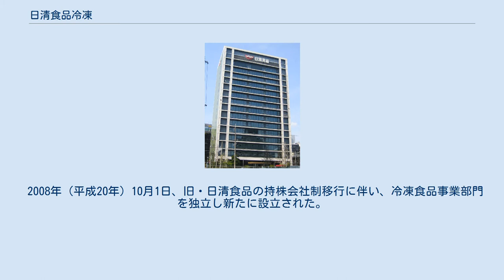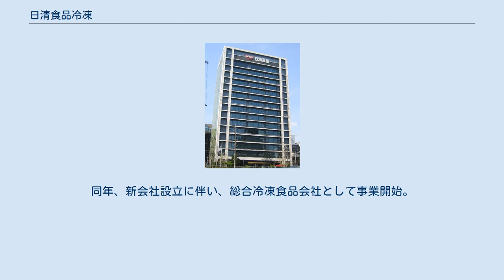日清食品冷凍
日清食品ホールディングス 」 日清食品冷凍 日清食品冷凍株式会社（にっしんしょくひんれいとう）は、日本の冷凍食品製造販売会社。
日清食品ホールディングス（旧・日清食品）の100パーセント子会社。
 2008年（平成20年）10月1日、旧・日清食品の持株会社制移行に伴い、冷凍食品事業部門を独立し新たに設立された。
 旧・日清食品は1986年（昭和61年）、グループ会社として「エヌエス冷凍食品株式会社」を設立。
翌1987年（昭和62年）、冷凍食品事業に本格的に参入し、主に冷凍麺を中心に展開してきた。
 2008年（平成20年）には、ニッキーフーズを傘下に迎え、中華惣菜・飲茶・デザートなど、多岐にわたる商品を提供していくようになる。
同年、新会社設立に伴い、総合冷凍食品会社として事業開始。
キーワードは、「品質」と「安全・安心」。
 社名は「日清冷凍食品」ではない（「日清冷凍食品」は完全子会社の四国日清食品の旧社名であった。また、「nissinreitou.co.jp」は同社のドメイン）。
 ほか 2014年12月、日清食品（静岡工場）が製造していたパスタ商品「日清Spa王PREMIUM ブロッコリーの入った海老のトマトクリーム」の一部製品にゴキブリが混入していたことがわかり、具材に使用している野菜から混入した可能性が高いと判断、当社が対象製品を回収する事態となった。